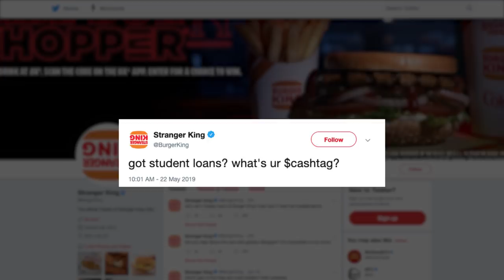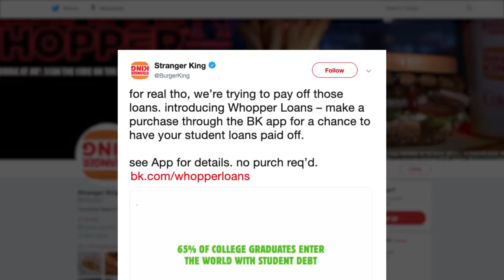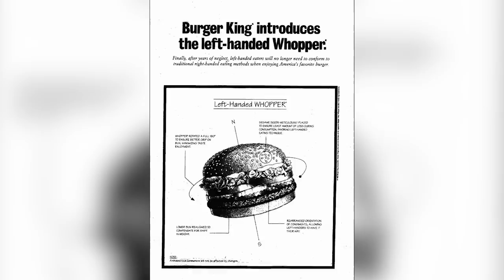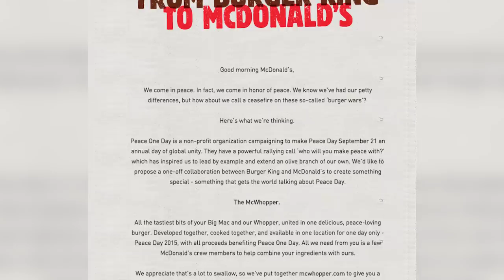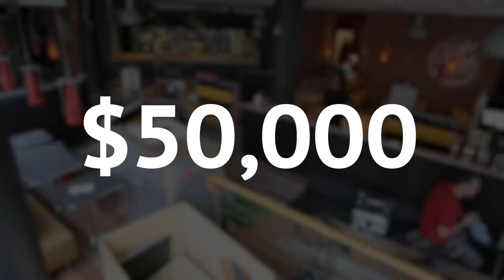What You Should Know Before Eating At Burger King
There was a time when Burger King was mainly known for Whoppers, Double Whoppers, and Whopper Jr.’s, but the fast food giant serves up a delicious assortment of breakfast menu items, sinful desserts, and even salads today.

Burger King may be one of the biggest and most popular fast food chains in the world, but there still might be a lot you don't know about this restaurant that has been around since 1954.

They have made headlines for their weird publicity stunts and April Fool’s Day pranks, and they even gave Ellen DeGeneres a boost early in her career. Here is what you should know before eating at Burger King.

The Impossible Whopper | 0:00
Juicy and (legal) tender | 0:48
Special delivery | 1:23
They love April Fools' Day | 1:53
BK is the reason we have Ellen DeGeneres | 2:39
The sad demise of the McWhopper | 3:24
The cost of starting a franchise is shocking | 4:05